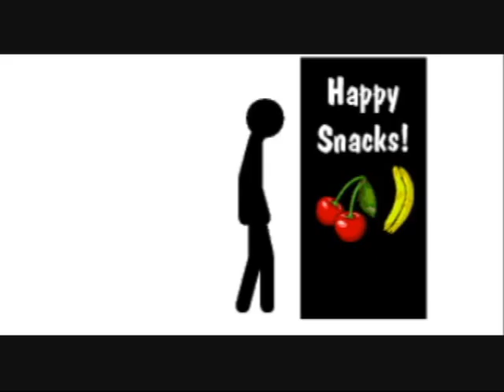Stick Man Craptacular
Inspired by Stick Figures on Crack and Pivot Randosity.  It's not as good as some others, but I don't think it's too bad.